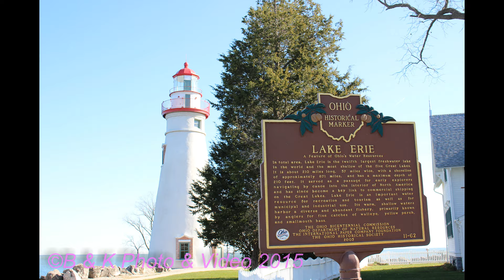MarbleHead Lighthouse Aerial Perspectives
Aerial Video and Stills - Marblehead Lighthouse, Marblehead, OH

Please use Youtube *GEAR* icon to select 1080p HD playback for optimum viewer experience